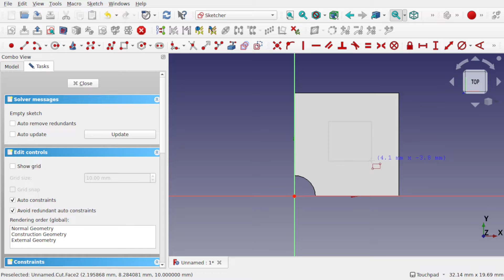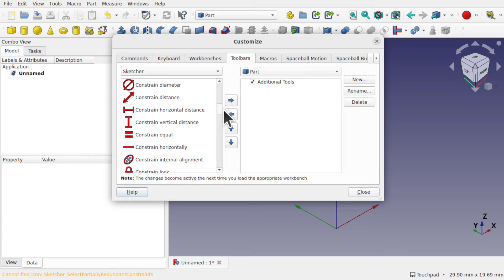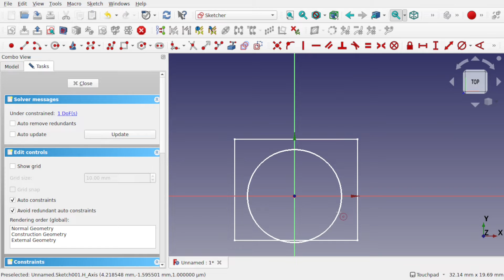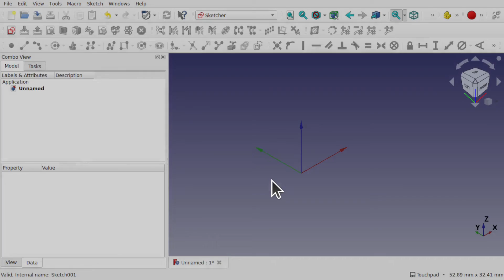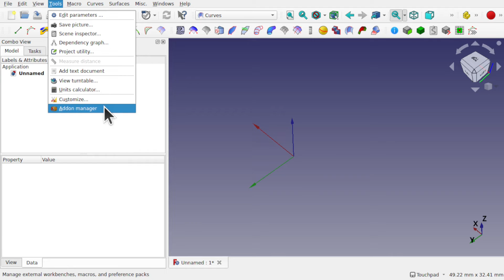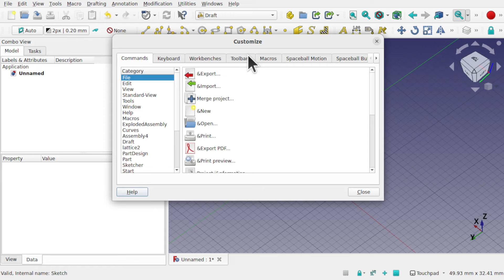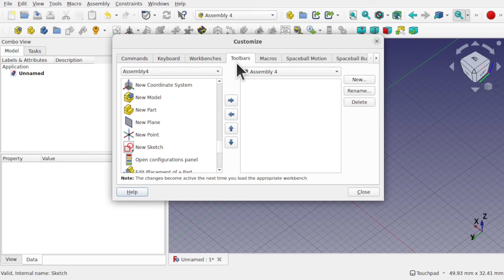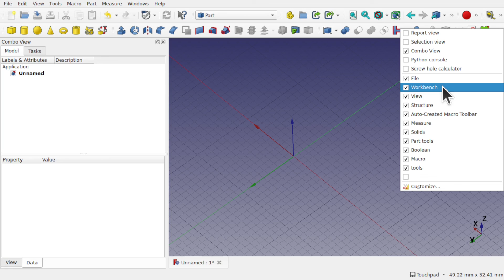FreeCAD: Save Time With Custom Toolbars | Quicker Modelling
Speed up your freeCAD modelling by creating custom, workflow and global toolbars that you can add multiple tools from any FreeCAD workbench.  To save time we show you how to create a workflow toolbar with multiple tools from different workbenches accessible from your choice of Free CAD work bench or have them available from all.  Easy on the beginner this tutorial is a must for saving time